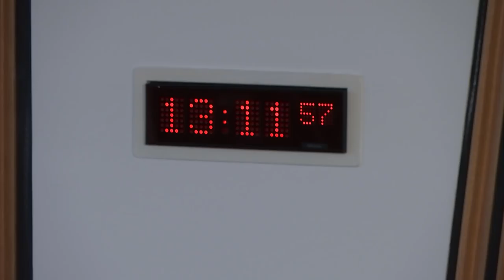Culture, Tourism, Europe and External Relations Committee (Second Meeting) - 10 May 2018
1. Article 50 Negotiations: The Committee will take evidence from-
Rt Hon David Mundell MP, Secretary of State for Scotland, and Robin Walker MP, Parliamentary Under-Secretary, Department for Exiting the European Union, UK Government.

2. Article 50 Negotiations (in private): The Committee will consider the evidence heard earlier in the meeting.